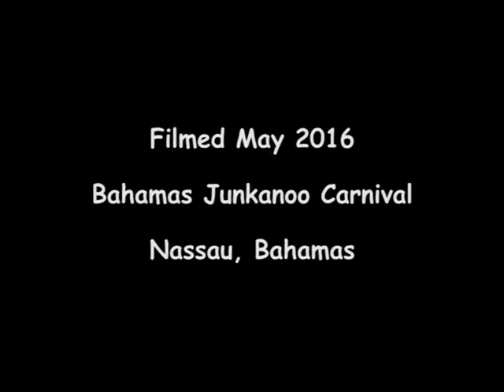North of 35 Travel Vlog: David The Dancing Kid Of Nassau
Michelle Renee met David while in Nassau, Bahamas.  This kid was dancing up a storm to the Junkanoo Carnival.  It was the Junkamania night where bands from all over the Bahamas come to play their music and dance all night

Follow more of Michelle Renee every Friday on YouTube

Google+: North of 35 Latitudes & Attitudes